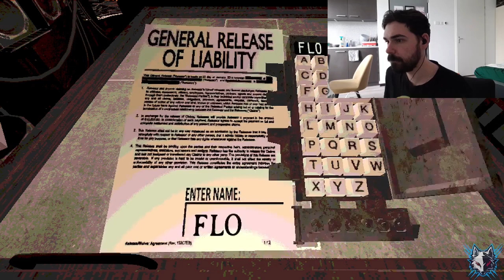Buckshot Roulette!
Russian roulette with a shotgun!

Need some stock photos?